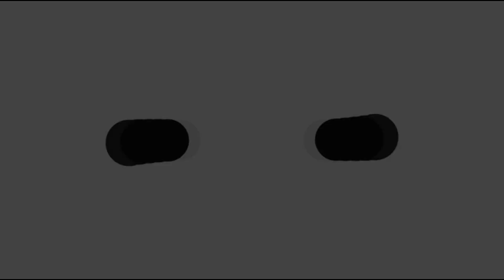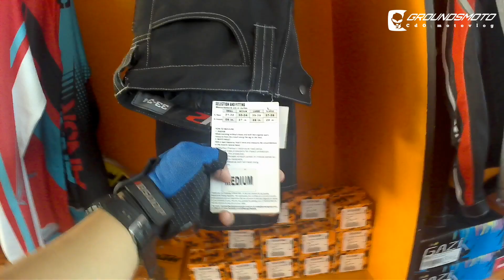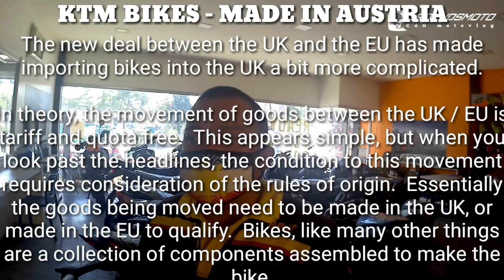KTM MOTORCYCLES/BLiP MOTORS/KAUSWAGAN HIGHWAY,CdO/ BRAND NEW/REPO UNITS/PRICE AND SPECS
DAGHAN SALAMAT RIDE SAFE/KEEP SAFE!